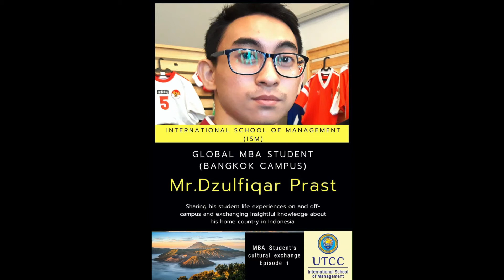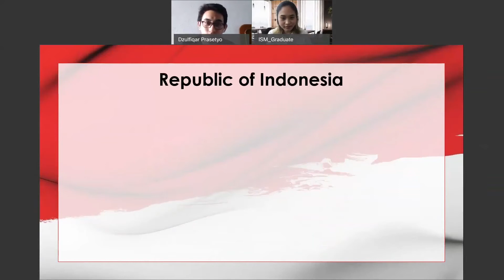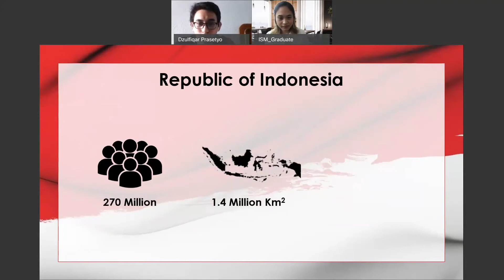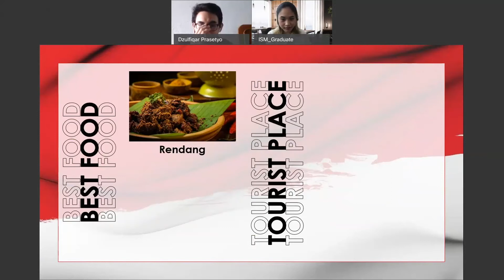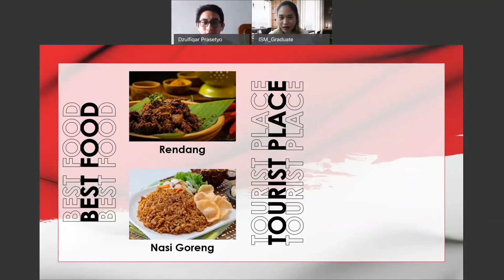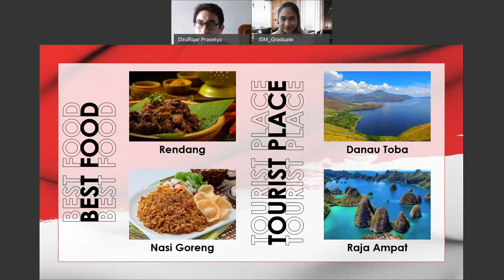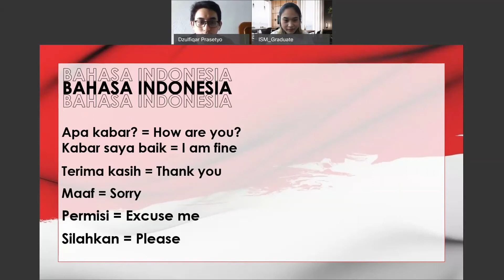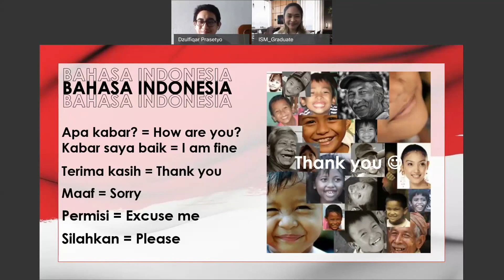MBA Cultural Exchange- Episode: 1 (Indonesia)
Introducing our 1st episode of MBA 'Cultural Exchange Talk.' Meet our current Global MBA student, Mr.Fiqar from Indonesia.
He's here to share with us some interesting facts about his home country and also what made him decide to come study at UTCC!